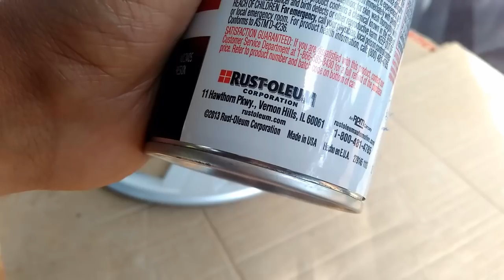Make Old Wheel Covers Looks New DIY - Renault Kwid - Peel Coat / Plasti Dip - RicTheCarLover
If your wheel caps looks ordinary and has scratches all over it, Watch this video to make them brand new and Stylish.This is a simple DIY.This is one of the first and cheap car mods you can do to your sweet ride.

Using Rust-Oleum Peel Coat (Plasti Dip Alternative) on my car's wheel covers/Hub caps to restore it. It Enables endless Customization for vehicles, It can be used over metal, plastic, chrome, glass and more; Paint rims, racing stripes or add other customizations to your vehicle; Peelable rubber coating allows you to change up your look whenever you want.

I am using it for last one month and its a very good product and can be applied on plastic parts, glass and metal body parts on a car. Rust-Oleum Peel Coat is a best alternative to Plasti Dip in India.

One can is enough for ,four wheel covers/Hub Caps with four coats on each  on Kwid.

Amazon India

Rust-Oleum Peel Coat (Matte Black)

If You like this video please drop a Like , Leave your doubts or feed backs in the comment section.

REDBUBBLE STORE  👇
Comfy Car T-Shirts, Hoodies and More